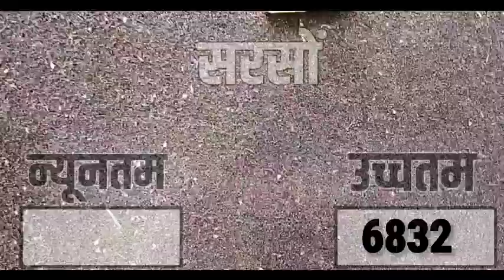आज 17 मई 2022 के सभी फसलों के मंदसौर मंडी भाव|Mandsaur Mandi bhav today 17 May 2022